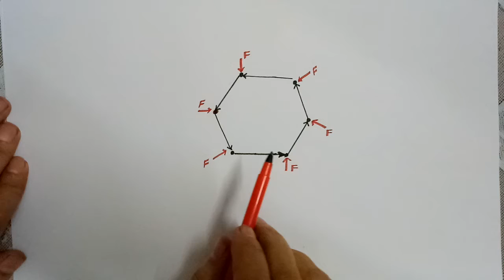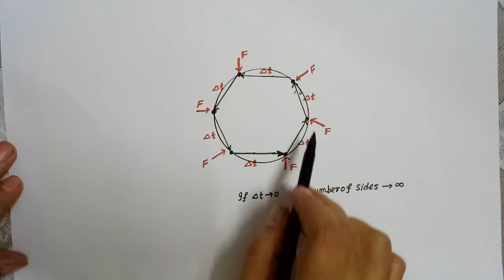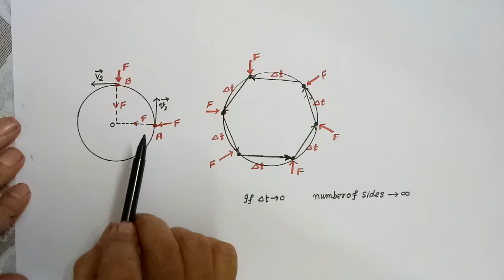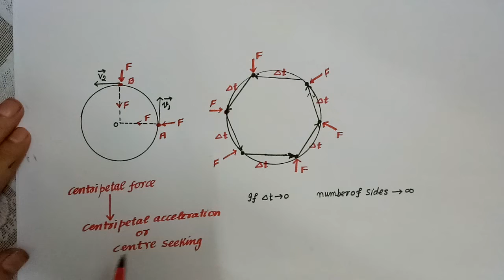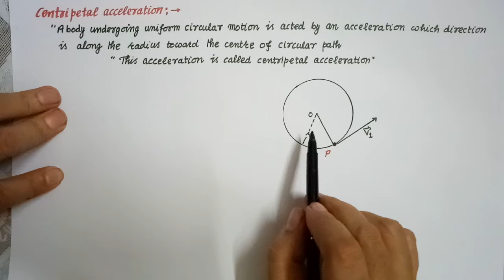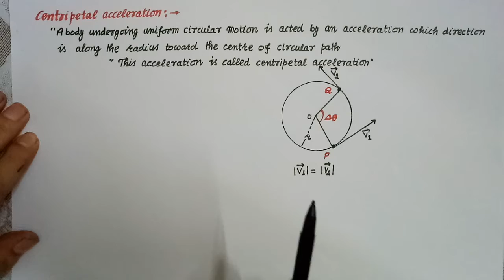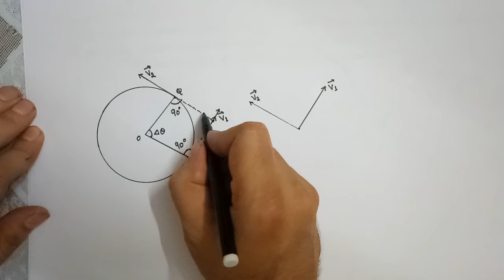Motion in a plane 19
Centripetal Acceleration, centripetal force